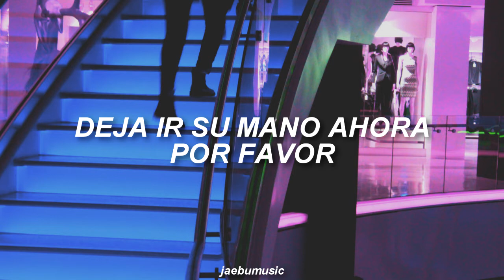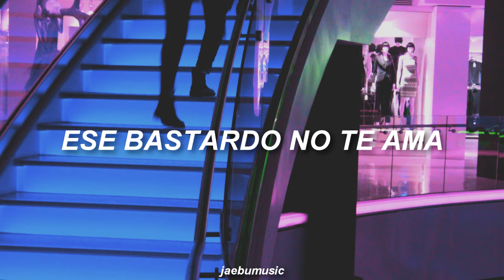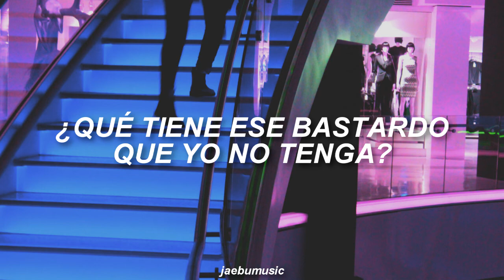G Dragon - That XX [SUB. ESPAÑOL]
🌹 Una de mis favoritas del señor dragón

LETRA:
uyeonhi gireul geotda
ne namjal bwasseo (Yea I saw him)
hoksina haetdeon nae yegami majasseo (I told you)
nega jun banjireul ppaego
hanjjogen paljjangeul ggigo
geunyang yeogikkajiman
malhalge (I don’t wanna hurt you)
geunde ohiryeo neoneun naege hwareul nae (Why?)
geuneun jeoldaero
geureol riga eobtdae (Sure youre right)
naneun ne nunchil salpigo
naega jal mot bon georago
geurae neol wihae geojitmalhalge (I’m sorry)
Oh nal mollajuneun nega miwo
i gidarimi sirheo
geu son ije noheurago
nega seulpeohal ddaemyeon
naneun jugeul geotman gatdago baby

geu saekkiboda naega mothan ge mwoya
dodaeche wae naneun gajil su eobtneun geoya
geu saekkineun neoreul saranghaneun ge anya
eonjekkaji babogachi ulgoman isseul geoya

neon geu saram yaegil hal ddaen
haengbokhae boyeo (You look happy)
ireohgerado useuni joha boyeo (I’m happy)
geureul jeongmal saranghandago
machi yeongwonhalgeorago
midneun ne moseubi I don’t know what to say no more
neoui chingudeul modu geureul jal ara (yup they know)
ppeonhi da boineungeol neoman wae mot bwa (It’s you)
They say love is blind Oh baby you so blind
jebal he-eojigireul baralge

bissan chae yeppeun ot
gogeub reseutorang neon jal eoullyeo
hajiman ne yeop geu Xneun jeongmal anya
neorangeun an eoullyeo
ne apeseo geojitmisoreul jieumyeo
ne bolgwa meoritgyeoreul manjimyeo
sogeuron bunmyeong dareun yeojareul saenggakhae
eojjeom geureol su itni jwe gatae
nega heullin nunmulmankeum
naega deo jalhaejulge baby
neo honja gamdanghal apeum
naegedo jom nanwojullae baby
na jom bwadallago geudae sarangi
wae narangeol molla
wae neoman molla